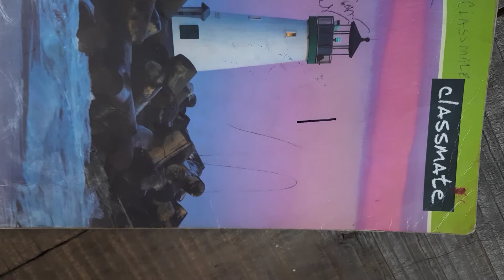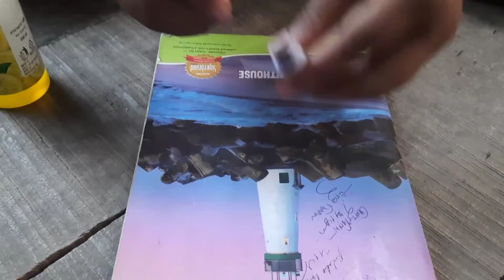Easy Science Experiments to Do at Home With Perfume | Simple Experiment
Hello friends,
I am biki and my channel "BIKI BBJ" you will get this kind of videos, like - technical, educational, interesting fact and motivational.